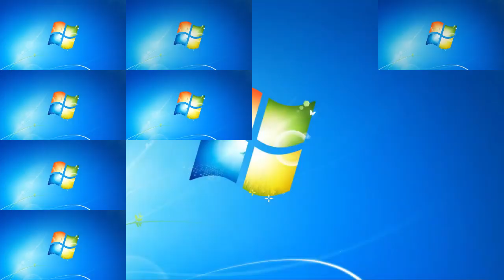Windows 7 Sparta Remix veg